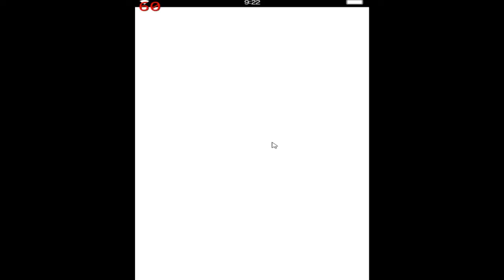FF Brave Exvius - Holiday Special Draws (All Meh)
Only Medius is notable to me. The rest. -_-. Shouldn't have wasted those summon tickets on trying to Noctis who I didn't care for. Bad thing is they got rid of the other dungeon to farm the crap out of 6-Star mats and Metal Gigantuars.